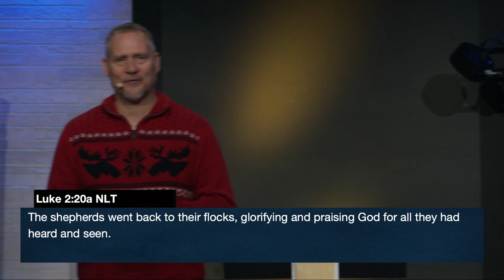Christmas At The Rock 2023 - Hark The Herald Angels Sing - Week 2 | Pastor Kirk Winters